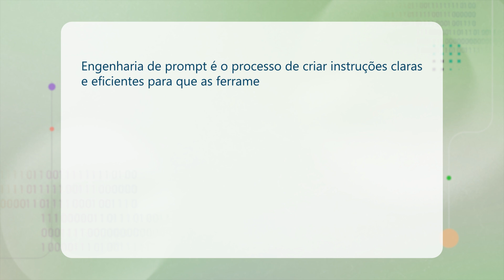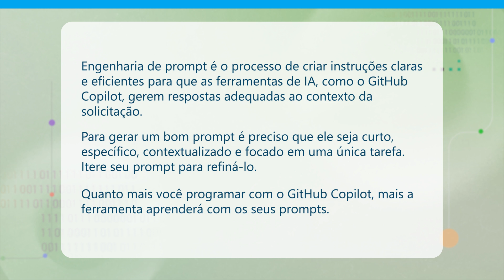Aula 4: Fundamentos e melhores práticas da Engenharia de Prompts | Curso GitHub Copilot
Neste vídeo, conheça os cinco princípios da Engenharia de Prompts que são a base do que você deve ter em mente para criar prompts claros e eficientes ao usar o GitHub Copilot. Trata-se da quarta aula, intitulada “Fundamentos e melhores práticas da Engenharia de Prompts”, do curso GitHub Copilot, que demonstra as soluções baseadas em Inteligência Artificial Generativa disponíveis no GitHub, produzido pela Microsoft Brasil.